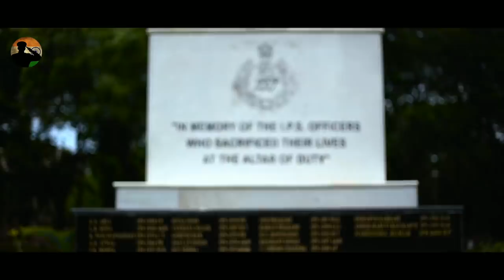IPS OFFICER - National Police Training Academy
IPS OFFICER - Training Academy ( Teaser )

Sardar Vallabhbhai Patel National Police Academy (SVPNPA) Telugu: సర్దార్ వల్లభభాయి పటేల్ జాతీయ పోలీస్ అకాడెమీ, Devanāgarī: सरदार वल्लभभाई पटेल राष्ट्रीय पुलिस अकादमी) is the Indian national institute for training of Indian Police Service (IPS) officers before they are sent to their respective state cadres to carry out their duties. The academy is in Hyderabad, India.

The academy was established on 15 September 1948 and was named after India's former Deputy Prime Minister Sardar Vallabhbhai Patel who was the man responsible for creating the All India Services and for establishing a training institution to train IPS officers.

In recognition of the outstanding achievements of the academy and its service to the nation, the academy received the President's Colours on its 40th anniversary on 15 September 1988.

The service is not a force itself but provides leaders and commanders to staff the state police and all-India Central Armed Police Forces. Its members are the senior officers of the police.The Bureau of Police Research and Development is responsible for research and development of the police force in India.

     Don't Forget to Click on the 🔔 Icon for Instant Updates.

1)This video has no negative impact on the original works (It would actually be positive for them)
2)This video is also for teaching purposes.
3)It is not transformative in nature.
4)I only used bits and pieces of videos to get the point across where necessary.

BLACK PANTHER does not own the rights to these video clips.